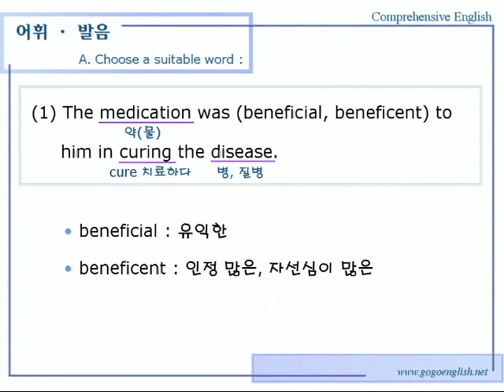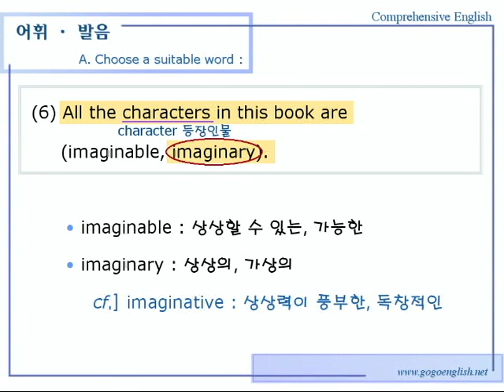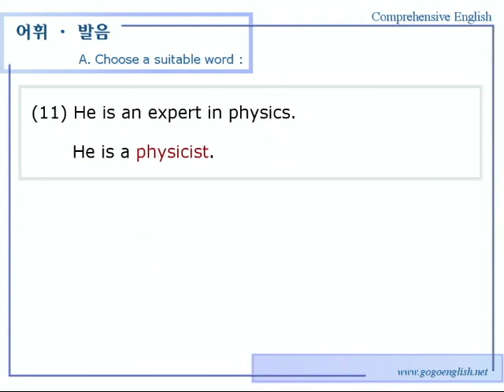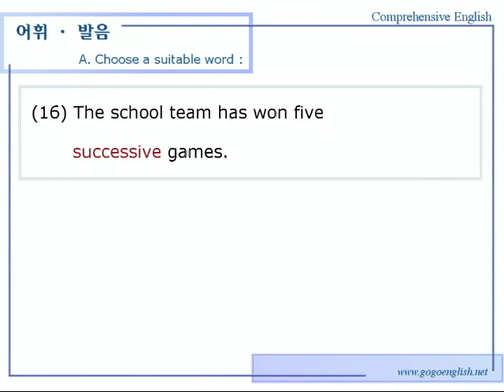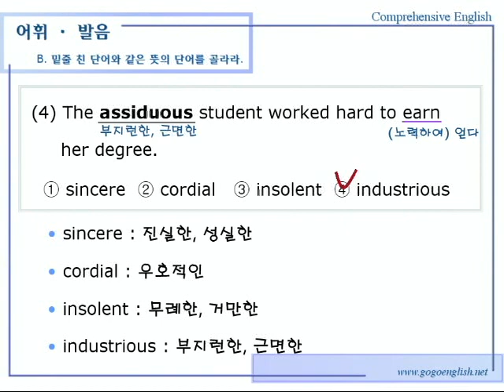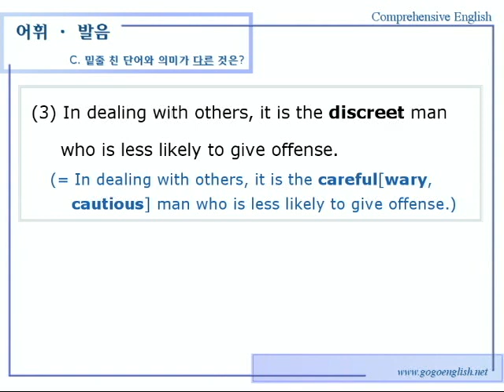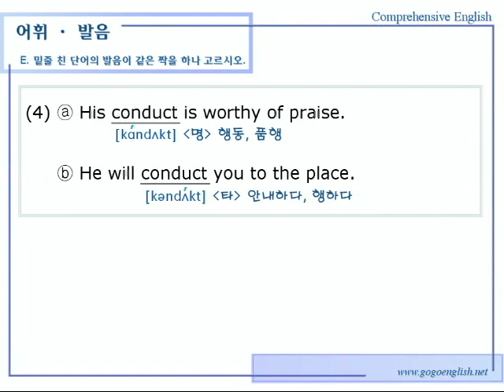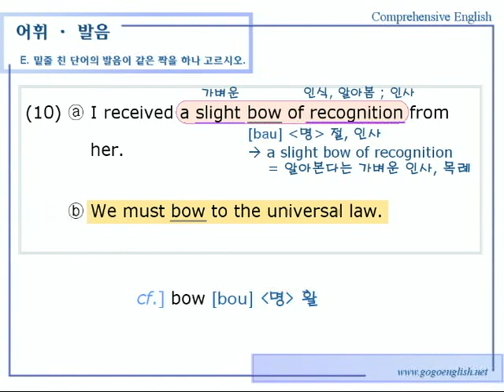종합영어 14장 4어휘발음